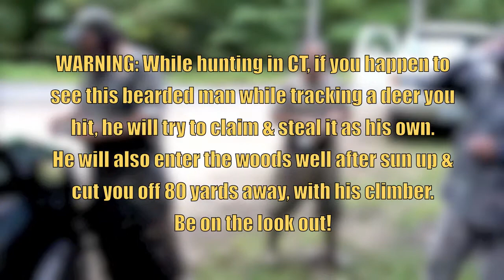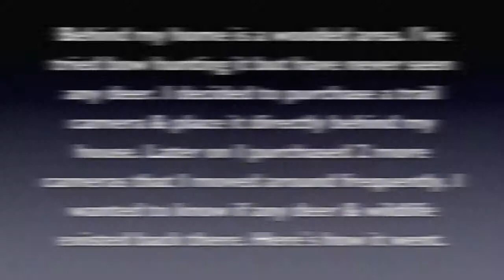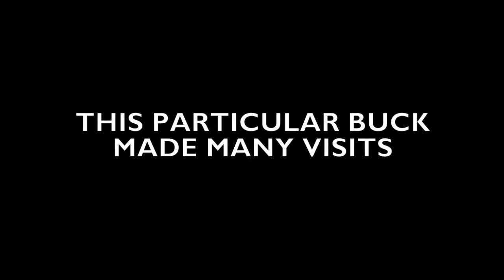2010 Hunting & Wildlife Season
A video showing a collage of content, which includes pictures and video clips I captured of Wildlife, Outdoor Scenery and the 2010 Hunting season. There was so much more I wish I could have caught on camera but here are some of the highlights I did manage to get. This was originally going to be a private video that I was only going to share with my hunting buddies. Though this is primarily a place for fishing content I also realize that allot of sportsmen not only fish but hunt too. So I decided to not just share with good friends but also let anyone interested in viewing do so.

PS: If your some whacked out tofu eating vegetarian, anti-hunting, gun rights hating communist don't bother to comment on this video, since I won't pay any attention or respond to your lame ass anyway. Hunters are the true conservationists and value the land on which they hunt, the tree hugging hippies turned yuppies tear it down for profit and snub their noses at real outdoorsmen, the sportsmen.